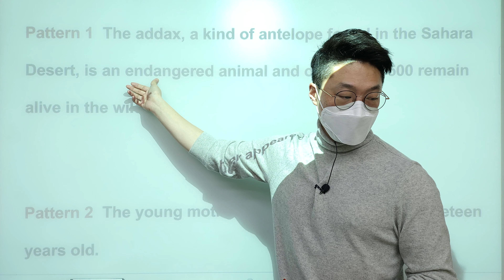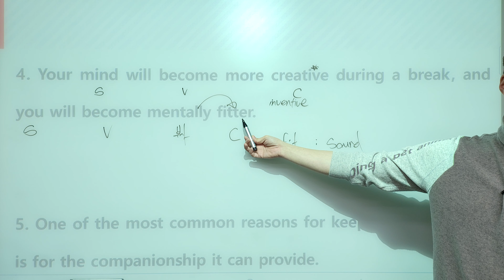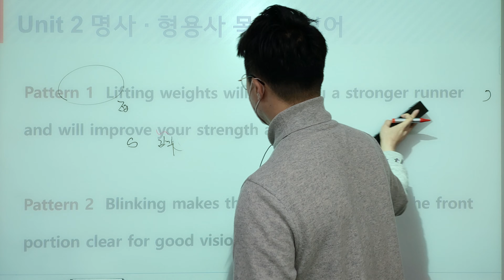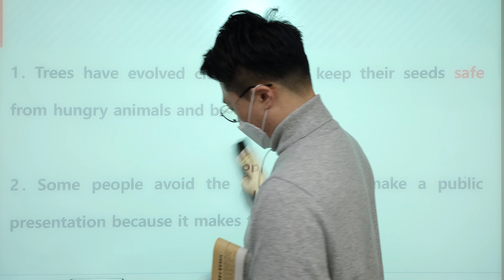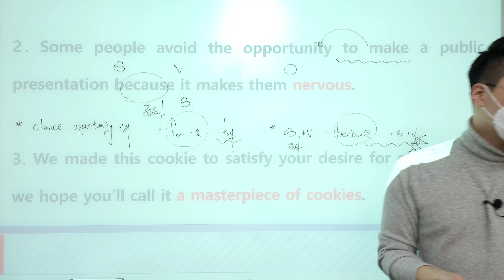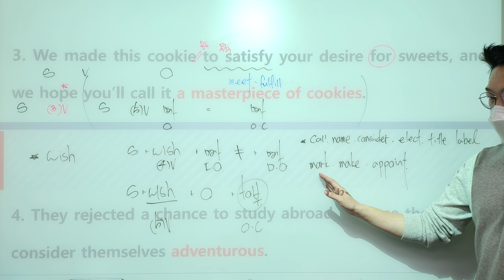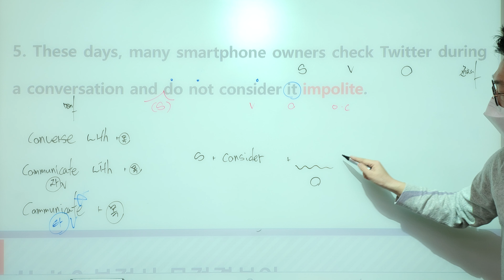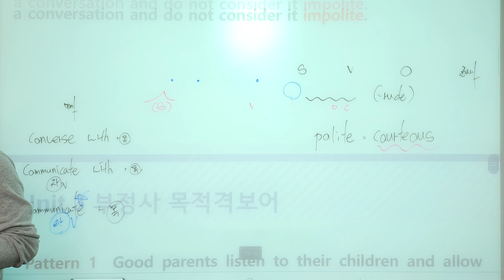Chapter 3. Unit 1 주격보어 + Unit 2 명사, 형용사 목적격 보어